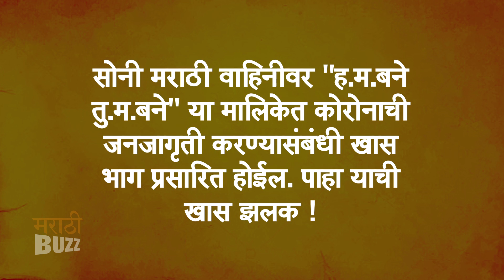"ह.म.बने तु.म.बने" मालिकेत कोरोना वायरस विशेष भाग | H.M.Bane T.M.Bane | Aditi Sarangdhar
""सोनी मराठी"" वाहिनीवर ""ह.म.बने तु.म.बने"" या मालिकेत कोरोनाची जनजागृती करण्यासंबंधी खास भाग प्रसारित होईल. पाहा याची खास झलक फक्त ""अल्ट्रा मराठी बझ"" वर!

Courtesy Sony Marathi